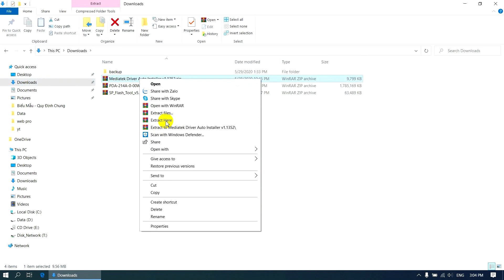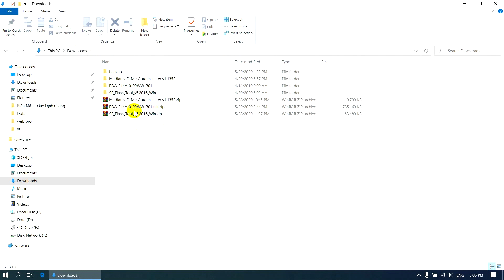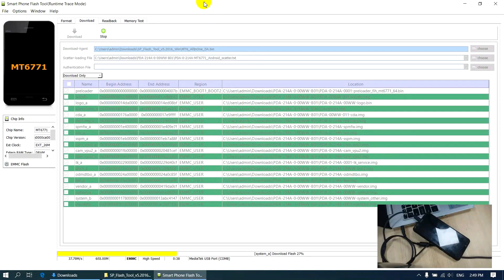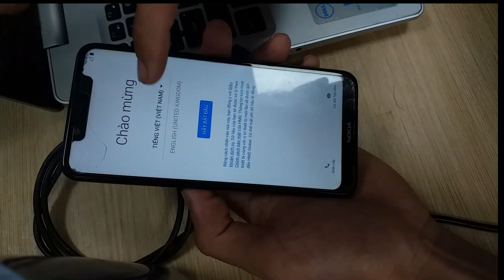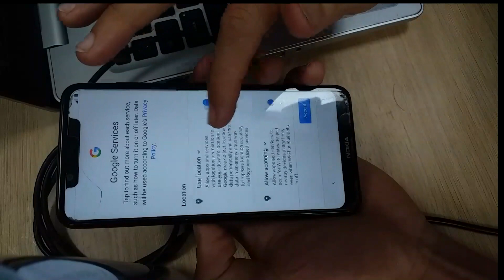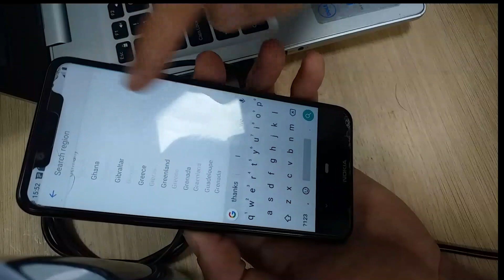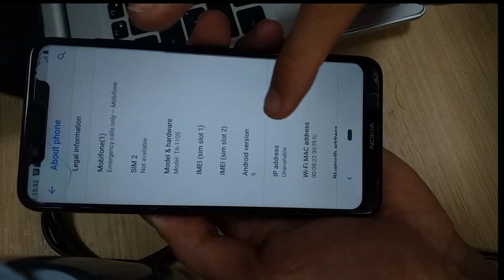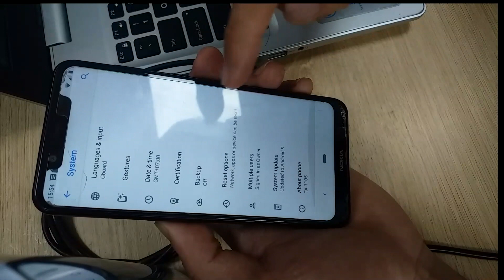SỬA LỖI: "your device is corrupt, it cant be trust and will not boot" trên ĐT NOKIA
khi điện thoại android bị gạp lỗi: "your device is corrupt, it cant be trust and will not boot". sẽ không thể sử dụng được. bắt buộc phải cài lại hệ điều hành android. Đây là hướng dẫn với Nokia 5.1 plus